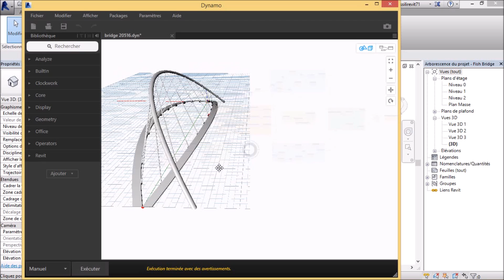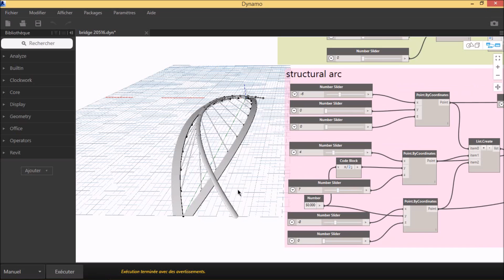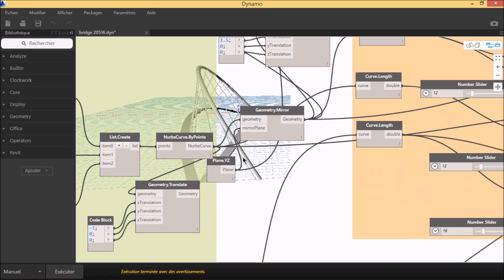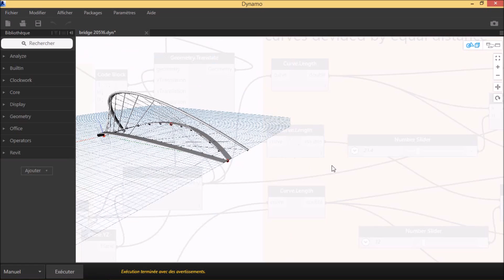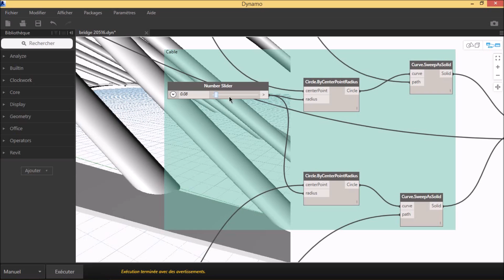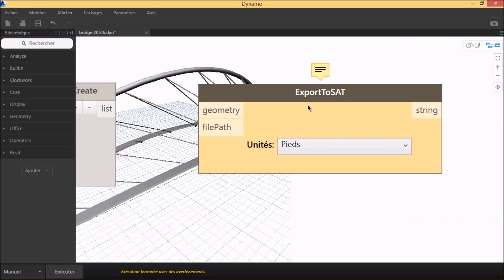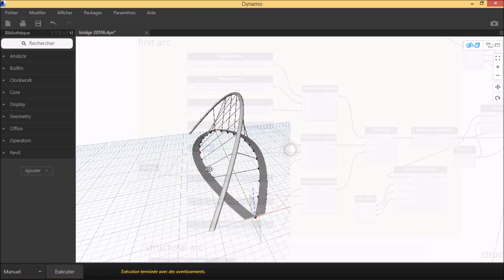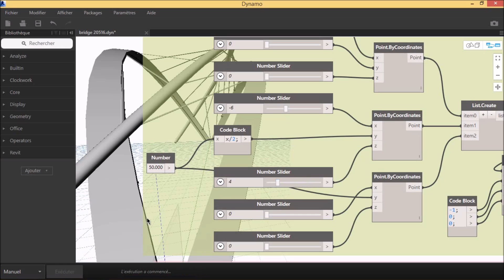Dynamo Tips 4 Parametric Bridge by Dynamo ( with Dynamo file to download )